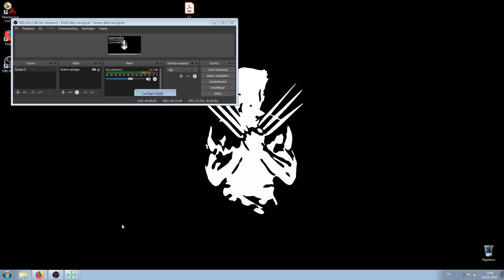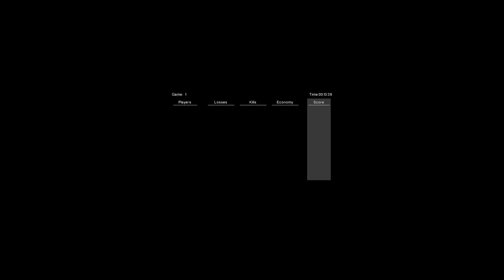2v2 Weapon Toprush vs Avan Energy #3 (WeaponX POV)